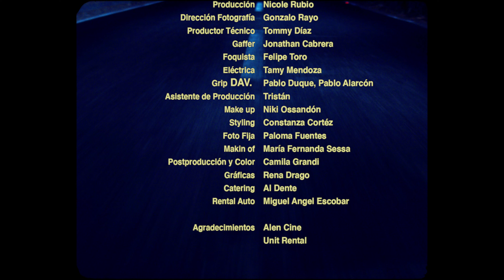Schuster - Terminao ft. Killua97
Schuster ft. Killua97 - Terminao (Visualizer)

“TERMINAO”

Prod: Pablo Stipicic (@PabloStipicic) & drfifo (@drfifo)
Mix: Pablo Stipicic
Master: Chalo Gonzalez (@chalog)

VIDEOCLIP

Dirección: Camila Grandi
Producción: Nicole Rubio
Dirección Fotografía: Gonzalo Rayo
Productor Técnico: Tommy Díaz
Gaffer: Jonathan Cabrera
Foquista: Felipe Toro
Eléctrica: Tamy Mendoza
Grip: DAV. Pablo Duque, Pablo Alarcón
Asistente de Producción: Tristán
Make up: Niki Ossandón
Styling: Constanza Cortéz
Foto Fija: Paloma Fuentes
Makin of: María Fernanda Sessa
Postproducción y Color: Camila Grandi
Gráficas: Rena Drago
Catering: Al Dente
Rental Auto: Miguel Angel Escobar

Agradecimientos:
Alen Cine
Unit Rental

Sigue a Schuster!